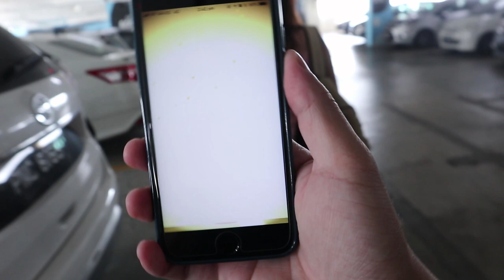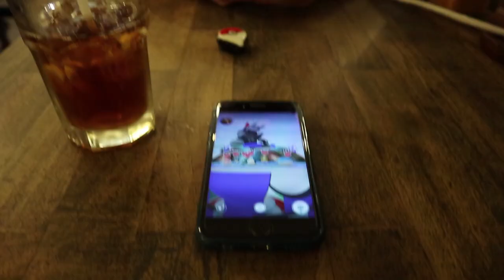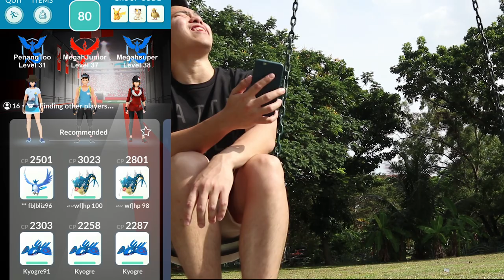SHINY PLUSLE & MINUN??? ALOLAN GEODUDE & DIGLETT | I FINALLY LEVELED UP!!!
Is it good luck or niantic made it easier for everyone including myself to find these shinies?? Hmm..